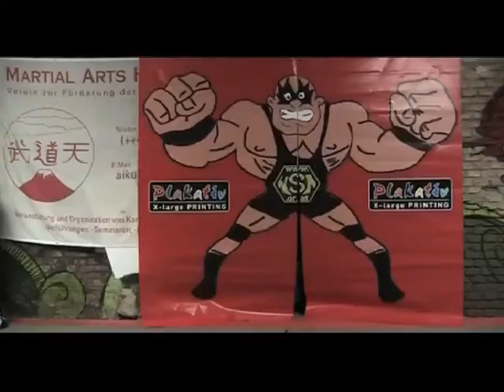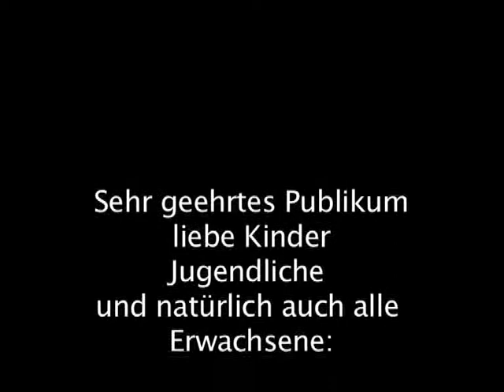Wrestling Fightnight 68: Austrian Rebel vs XDream / Zanoni vs Mr V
Austrian Rebell vs Xdream - Richi Zanoni vs Mr V